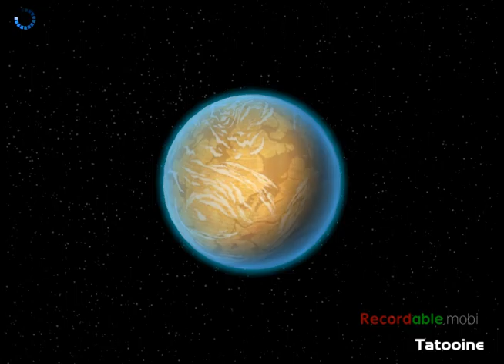Star wars cammander